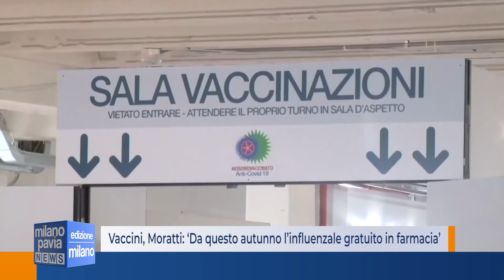Vaccini, Moratti: ‘Da questo autunno l’influenzale gratuito in farmacia’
Anche i lombardi che rientrano nelle categorie a rischio potranno farsi iniettare il vaccino antinfluenzale in Farmacia. Con ogni probabilità, infatti, le farmacie che fino all’anno scorso potevano effettuare la puntura con il siero contro l’influenza solo a pagamento, dal prossimo autunno, invece,  potranno garantire le somministrazioni anche alle fasce di lombardi per le quali il vaccino è gratuito. Queste fasce di popolazione, infatti, prima dal farmacista potevano solo acquistare il siero  per poi andarselo a farselo iniettare dal proprio medico di base.

La novità fa parte di uno dei tanti servizi che con l’urgenza della pandemia sono diventati indispensabili per quel tipo di farmacia dei servizi che si vuole far crescere in lombardia e la possibilità di far vaccinare anche i soggetti a rischio dai farmacisti sarà oggetto in un nuovo protocollo di intesa che dovrà essere firmato dal ministero della Salute, dalle Regione, insieme a Federfamra e Assofarm.

"Stiamo lavorando in Conferenza Stato-Regioni  - ha commentato la vicepresidente e assessore al Welfare Letizia Moratti - per consentire alle farmacie di somministrare il vaccino antinfluenzale anche alle categorie a rischio per le quali la vaccinazione è offerta gratuitamente. Consapevoli dell’efficacia di prevenzione della vaccinazione, intendiamo ampliare le sedi dove i cittadini potranno ricevere il vaccino per raggiungere e proteggere sempre più persone.
E così come l’anno scorso - conferma Moratti - il vaccino antinfluenzale verrà offerto insieme con l’anti Covid".

Secondo i dati l’anno scorso sono stati 1 milione e 800 mila i lombardi che hanno deciso di vaccinarsi contro l’influenza. la maggior parte proprio appartamenti alle categorie a rischio che ne hanno diritto gratis. Gli over 60 sono stati 1,3 milioni circa il 73 per cento dei vaccinati. i bambini da 6 mesi aa 6 anni, oltre 140 mila, l’8 per cento del totale. Ci sono poi state le persone a rischio per altre patologie, oltre 125 mila vaccinati e gli operatori sanitari oltre 75 mila, infine 9 mila donne in gravidanza a cui l’antinfluenzale è offerto gratuitamente fino a sei settimane dopo il parto.

Nei due anni della pandemia inoltre l’adesione alle vaccinazioni contro l’influenza è notevolmente aumentata rispetto agli anni passati, circa il 68 per cento in più. E per quest’anno Regione fa sapere che i vaccini acquistati tramite gara regionale in collaborazione con Aria sono arrivati a 2,7 milioni.